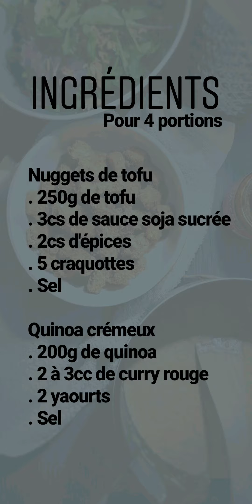Nuggets de tofu, quinoa crémeux au curry rouge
🔥 Recette 🔥

Encore une valeur sûre pour passer au veggie : les nuggets 💁‍♀
Pensez à faire mariner le tofu nature sinon c'est dégueu lol

Encore une recette facile à tester 😍

Quantités données dans la vidéo pour 4 portions
📊 Macros par portion (nuggets + quinoa)
NRG : 345kcal 🔅 P : 15g 🔅 L : 10g 🔅 G : 48g